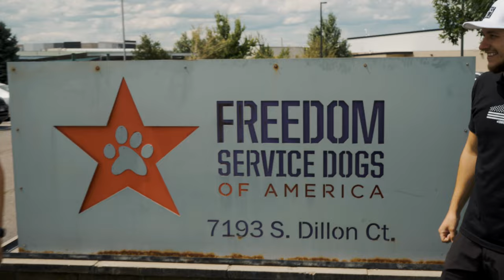This is whats it's ALL about! Freedom Service Dogs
Community is all about coming together to support those in need.

For this Giveaway Spartan giveaway we have partnered up with another AMAZING charity that provides trained service dogs for our Veterans.

Pick up a pledge pack and show your support and at the same time get ENTRIES to win a DREAM SETUP plus $20,000 CASH!

WILL YOU BE OUR NEXT WINNER?!

You got till 9/9/22 to enter.

NPN. Void where prohibited. See Official Rules.